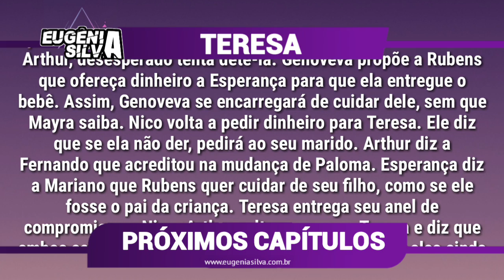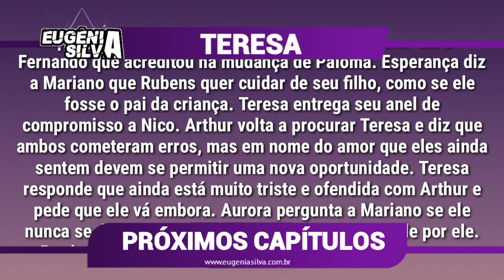Aurora toma coragem e se declara para Mariano em "Teresa" | Próximos Capítulos | por ES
Quinta

Saiba tudo oque acontece nos capítulos de Teresa, novela das tardes do SBT. Previsto para o capítulo do dia 11/01/18 no Capítulo 070
Poderá haver mudanças de acordo com a edição feita pela emissora!

↪ Confira TAMBÉM

-Moisés